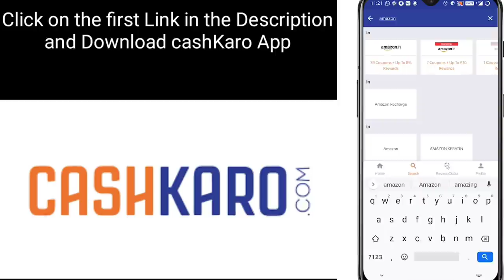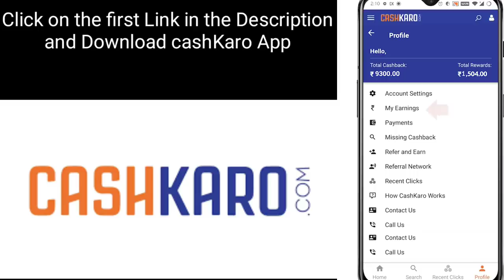Smoke Pork Ribs EATING CHALLENGE Manipuri || Oksa Ribs chaba hanba thuba tanaba manipuri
Smoke Pork Ribs EATING CHALLENGE Manipuri || Oksa Ribs chaba hanba thuba tanaba manipuri version